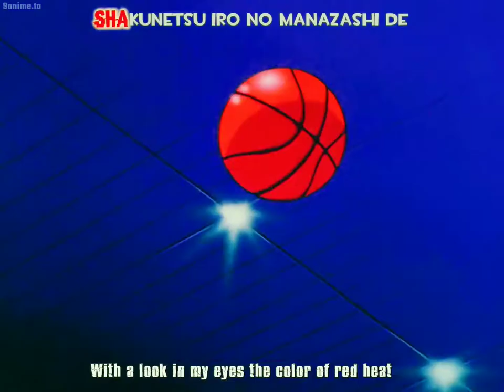Slam Dunk Opening 2 (ZYYG - Zettai ni Daremo) English Subbed [1080]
video by 9anime.to

Song                                  ぜったいに誰も

Artist                                 ZYYG

Album                                Noizy Beat

Licensed to YouTube by       Being Inc. (on behalf of B-Gram RECORDS); UNIAO BRASILEIRA DE EDITORAS DE MUSICA - UBEM, Muserk Rights Management, LatinAutor - UMPG, LatinAutorPerf, and 13 music rights societies